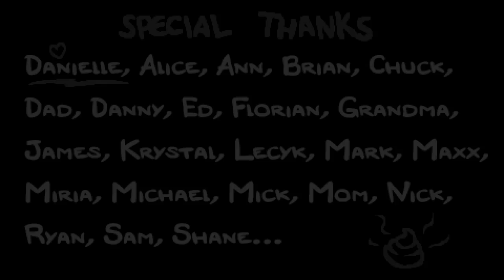TAKE THAT MOM:The Binding of Isaac: Rebirth